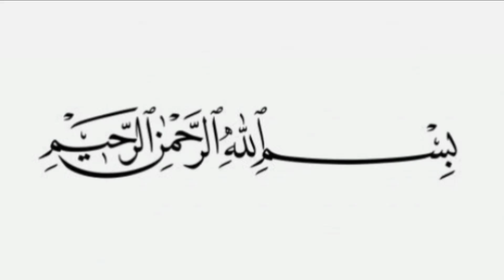Open Kameez Design / Stylish Open Shirt Design For Winter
Hello Viewers
In this video I will tell you about open kameez design, I hope you will like these designs.